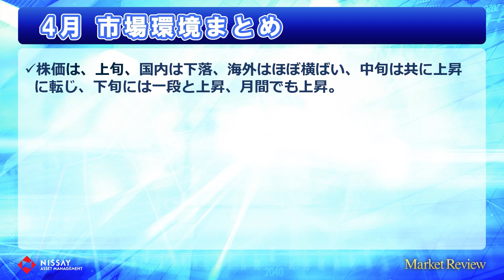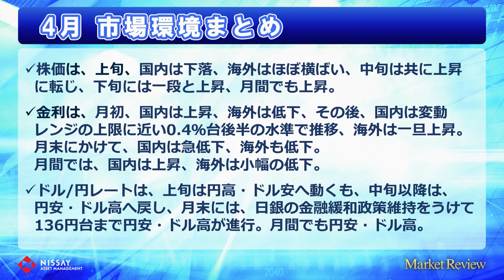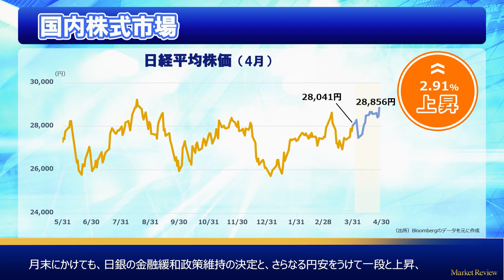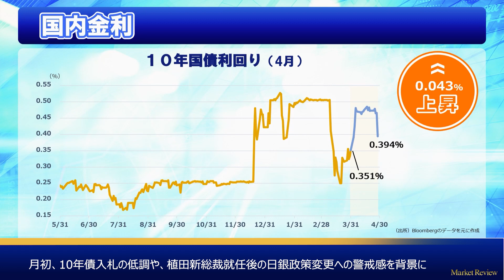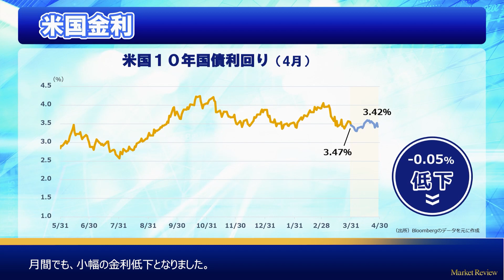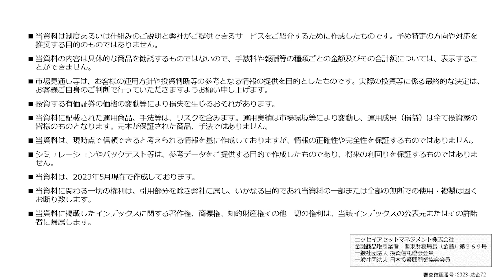Market Review （市場環境振り返り2023年4月）